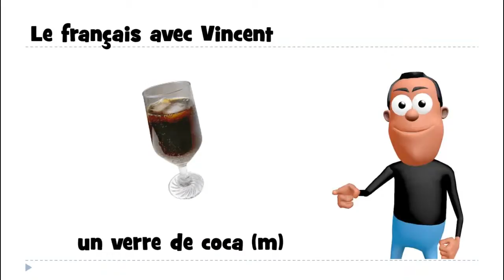Học tiếng Pháp # 1 mot # un verre de coca